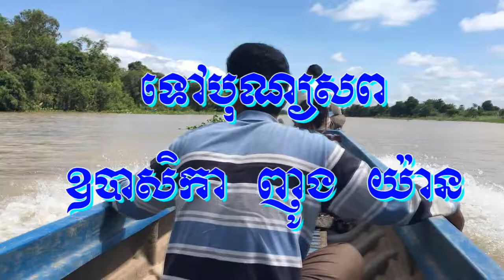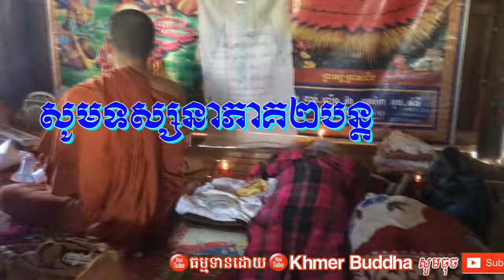Funeral Mrs. Nhong Yan the mother of Teacher Khat Sokoeun Part 1